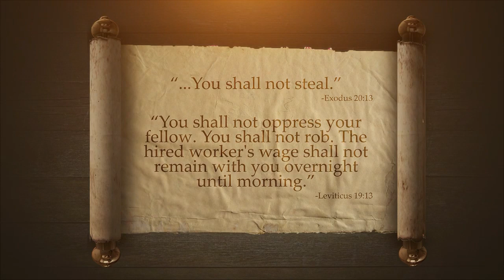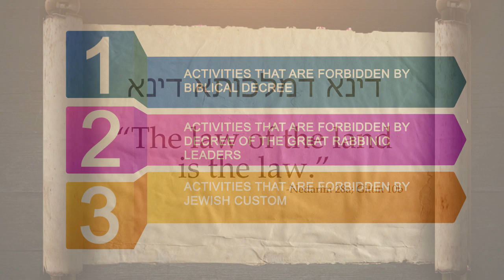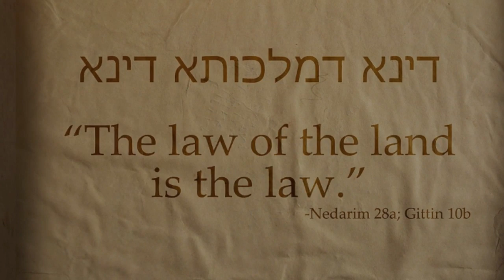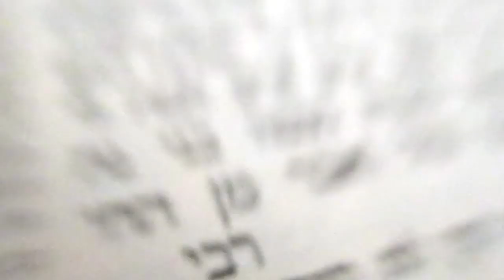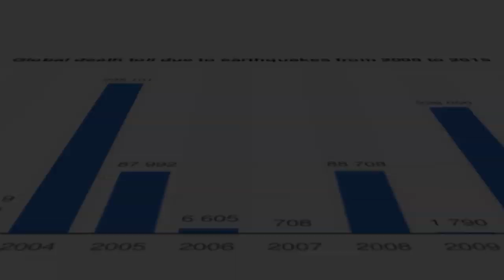Dina D'Malchusa Dina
The Law of the Land is the Law - A Halachic Overview

Dscover the underlying aspects of the obligation to observe the law of the land